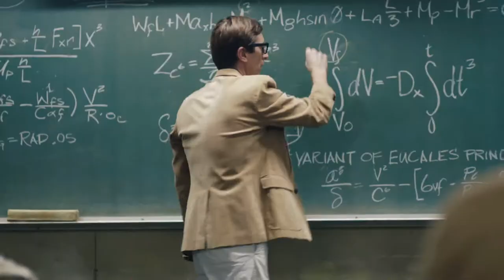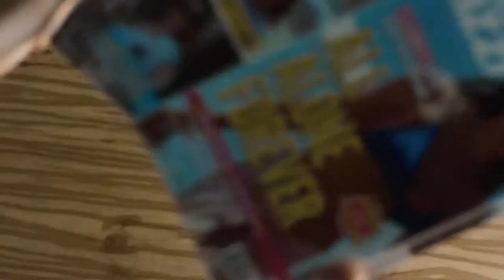Dodge Dart Official Commercial How To Change Cars Forever AutoDrive